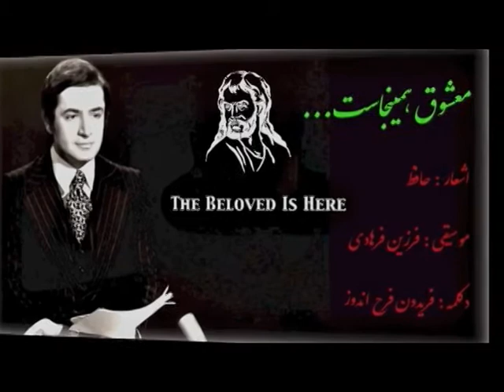Harfi Baraye Goftan 70 Fereidoun Farahandouz